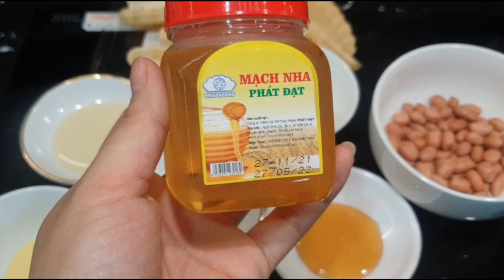TUYỆT VỜI Thuyền Kẹo lạc tết 2022 ăn giòn tan không dính răng – bánh thuyền mix hạt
Hôm nay mình sẽ giới thiệu đến các bạn món kẹo lạc thuyền đơn giản dễ làm - bánh thuyền mix hạt
Nguyên liệu:
- Sốt đường:
  20 đế bánh thuyền
45g bơ nhạt
20g whipping cream
36g mạch nha
40g đường
20g mật ong
- Hạt
100g hạt lạc (đậu phộng)
Cách thực hiện:
- Cho lạc vào rang chín, bỏ vỏ sau đó tách đôi hạt lạc
- Nấu sổt:
Cho tất cả các nguyên liệu sốt trên vào nấu cho tan đường. Nấu đến khi nước sốt đạt 117 độ C thì tắt bếp. Chú ý nhiệt độ nước sốt không được quá 120 độ C thì kẹo sẽ bị cứng, nếu nhỏ hơn 117 độ C kẹo sẽ bị dính răng
- Trộn hạt với sốt, sau đó cho ra giấy nến ép lại để nguội. Tiếp đến cắt thành từng thanh nhỏ cho vào đế thuyền
Cho bánh vào nồi chiên không dầu nướng 150 độ C trong 10 phút.
Kẹo bảo quản ngăn mát tủ lạnh khoảng 2 tiếng ăn sẽ rất giòn ngon
© Bản Quyền Thuộc Về: Xoăn Xù TV
© Copyright by Subi TV “Do not Reup”